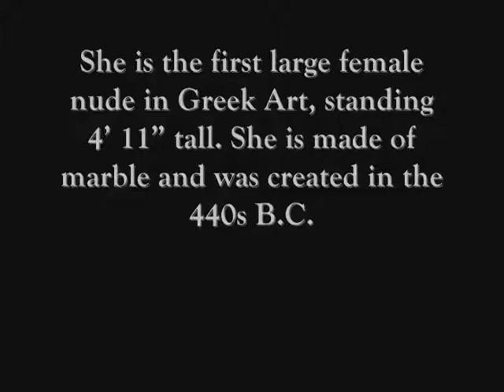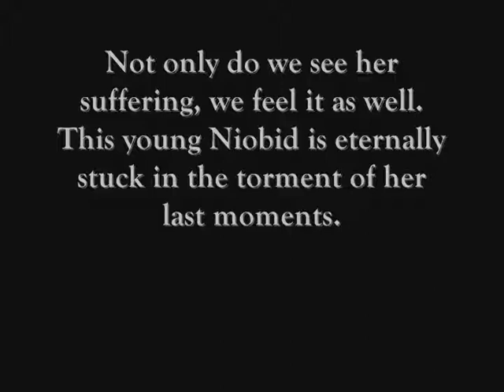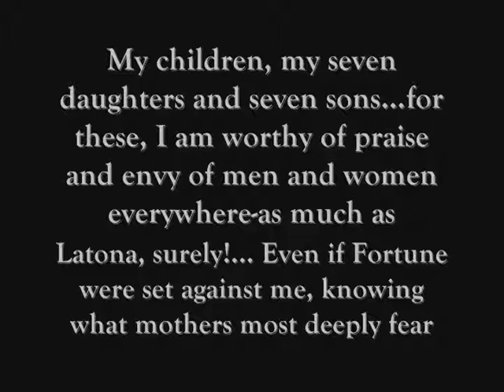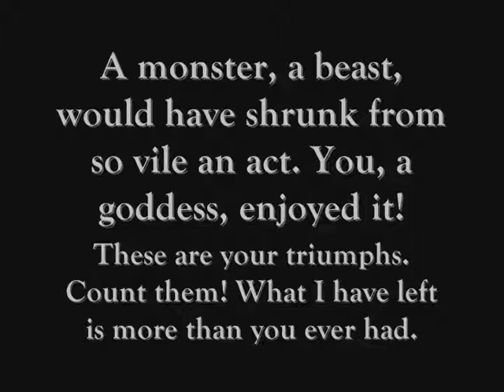The Dying Niobid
I'm doing a report on the greek statue, The Dying Niobid for my art history class, and this is what I made for my presentation. I hope it is insightful and enjoyable.